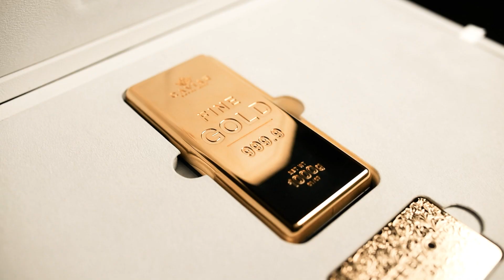GOLDPHONE by Caviar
Перед вам уникальный драгоценный шедевр от ювелиров Caviar. Слиток из чистейшего золота с функциями iPhone.

Корпус Phone 12 PRO Ultra Goldphone выполнен из золота 999,9 пробы. Блеск самого чистого золота придают смартфону эсклюзивности и демонстрируют неординарный и изящный вкус его владельца.

Лаконичная форма и плавные линии вызывают настоящий восторг. Это воспевание красоты аскетизма и роскоши. Завершающим штрихом модели является фирменный логотип Caviar в виде короны, который добавляет утонченности и шарма.

Caviar iPhone 12 PRO Ultra Goldphone создан для избранных. Это что-то большее, чем просто золотой смартфон, это негласный символ притягательной элегантности и безупречного стиля.

Лимитированная серия - 7 экземпляров.